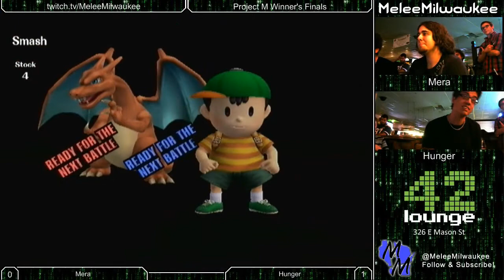Construct 9 - Mera (Charizard) vs Hunger (Ness, Mario, Marth) - Project M Winner's Finals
Project M Winner's Finals at Construct 9